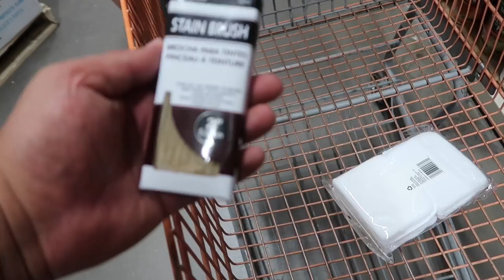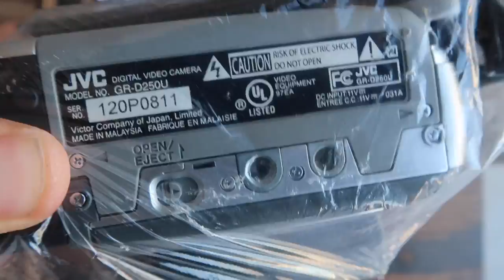HE PAID FULL PRICE FOR IT ON EBAY